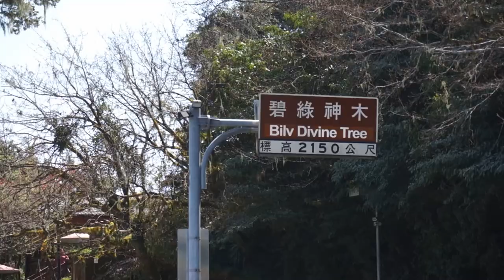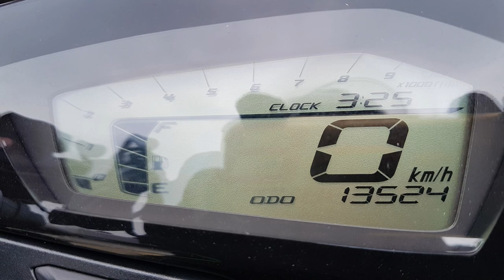7天機車環島 20180309